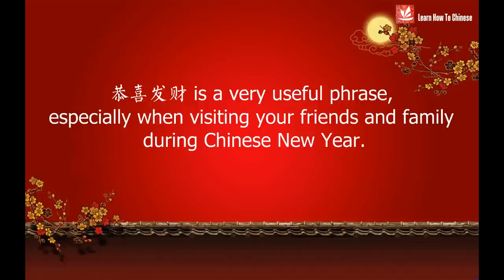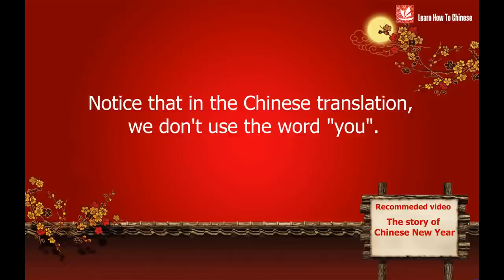Learn How To Say The Greeting Phrase "gōng xǐ fā cái" in Chinese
In this lesson, you will learn a commonly used greeting phrase - 恭喜发财 [gōng xǐ fā cái], meaning "wishing you prosperity". During Chinese New Year, people greet one another with lots of phrases that carry wishes of health and wealth...